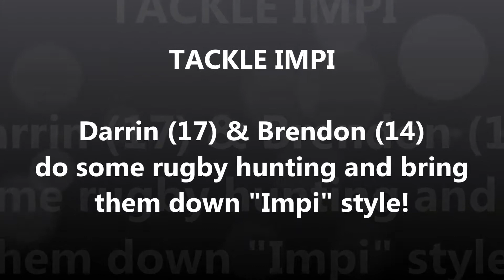RUGBY TACKLES IMPI STYLE!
Two brothers go on the hunt and bring them down!